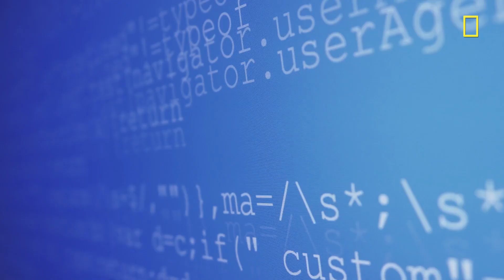Exclusive: NatGeo's Year Million - The Role of A.I. in the Future | SYFY WIRE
How will artificial intelligence affect the meaning of what it is to be human? Check out this exclusive from NatGeo's Year Million premiering Monday May 15th at 9/8c.

More About Year Million: What was once conceived as science fiction is now anchored in reality. Year Million, a new six-part documentary-drama series from National Geographic, explores what it will be like to be human one million years into the future. Today’s brightest futurists, scientists, scholars and notable science fiction writers guide viewers through the very latest advances in technology, ideas and innovations that likely will power the evolution of our species. Through illustrative, dramatic storytelling, Year Million paints a version of humanity’s fate through the lens of a typical futuristic American family, which includes a daughter who is android. The series propels us into an odyssey of unfathomable choices humans will face while questioning the kind of lives we’ll live and the people we’ll become a million years from now. Year Million imagines a future when mortality becomes a thing of the past; man merges with machine; intelligence is limitless; and the human species becomes interplanetary. The series predicts how every aspect of technology may affect our lives, for better or worse.